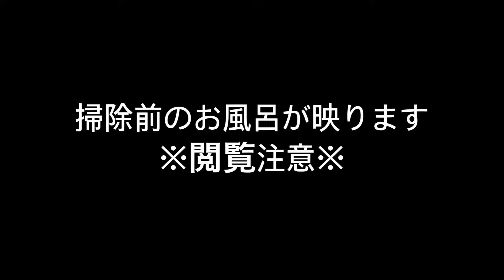70代ご夫婦からの広いお風呂掃除依頼にいってきました（便利屋、ハウスクリーニング）埼玉、群馬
お困りごとがございましたら

埼玉北部、群馬県を中心に営業します。

ご依頼、ご相談は
下記のLINE ID   からご連絡ください😊

life.with.a.cat.tora

ご不明な点はコメントをお願いします。